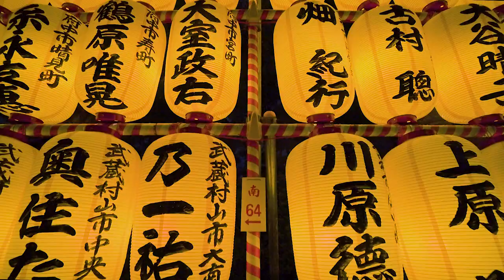"BON-ODORI" traditional japanese summer festival @ Yasukuni shrine MITAMA-MATSURI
MITAMA-MATSURI is Japanese traditional Summer Festival held at Yasukuni shrine Tokyo for 4days in July.

shooted with

camera
sony a7s2 and a6500

lens
10-18 on a6500 with zhiyun weebill labo
batis 85 and 25 with a7s2